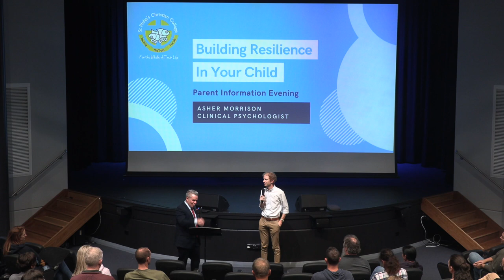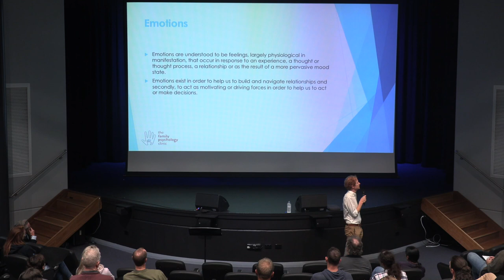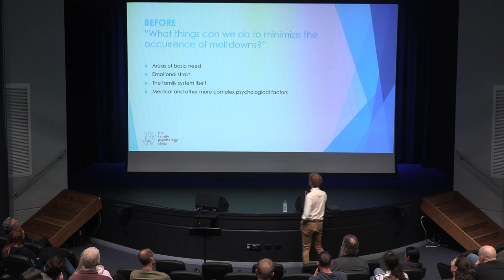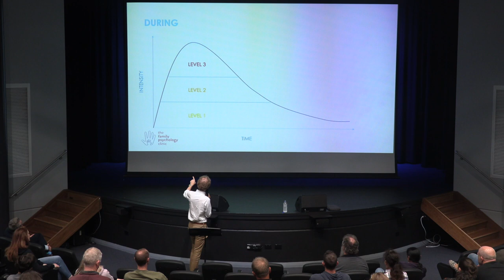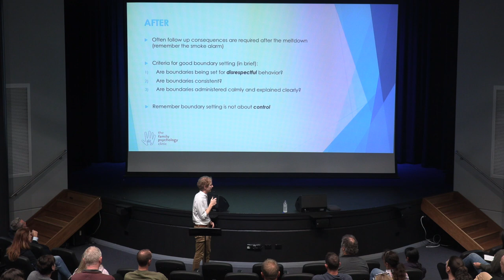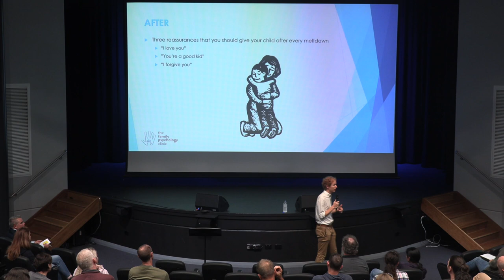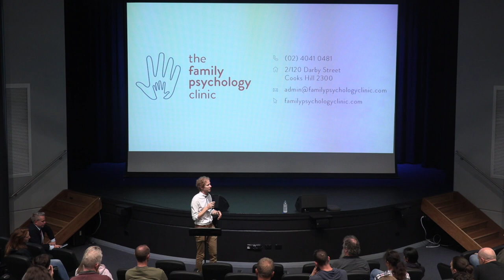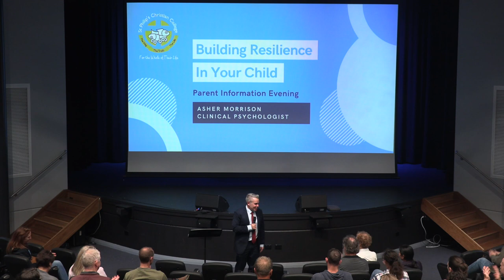Building Resilience - Parent Information Evening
Clinical Psychologist, Asher Morrison, speaks to our Parent Community about how to build resilience in their children.